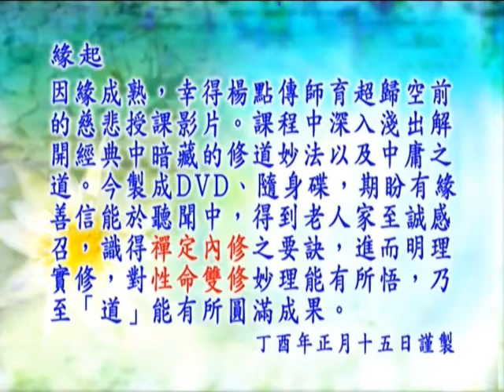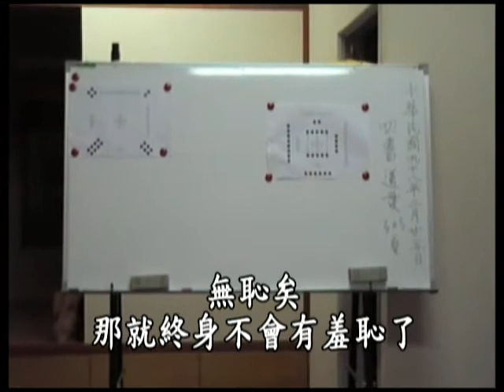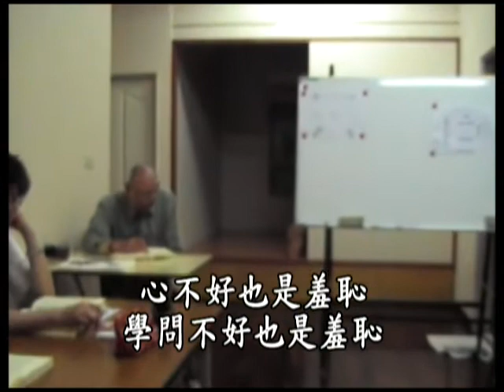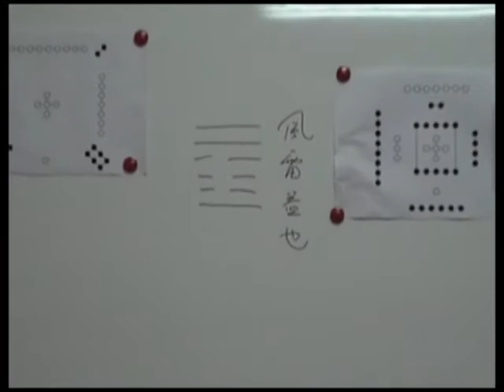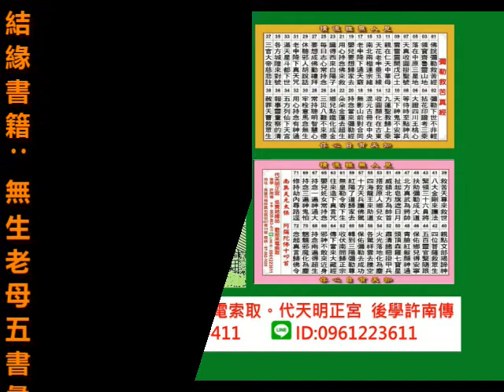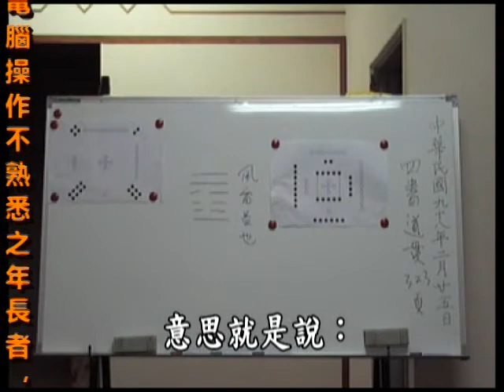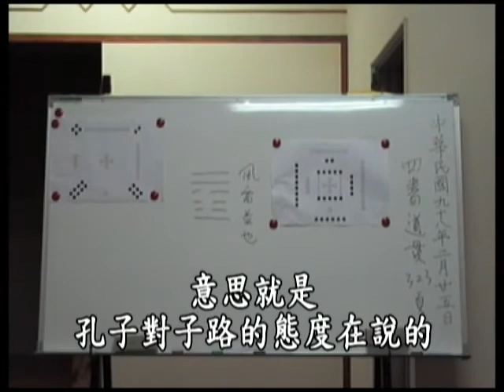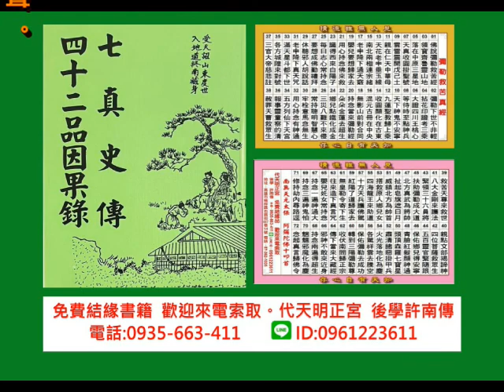12 四書道貫P323 (字幕版)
緣起
因緣成熟，幸得楊點傳師育超歸空前的慈悲授課影片，課程中深入淺出解開經典中暗藏的修道妙法以及中庸之道。今製成DVD﹑隨身碟，期盼有緣善信能於聽聞中，得到老人家至誠感召，識得襌定內修之要訣，進而明理實修，對性命雙修妙理能所悟，乃至「 道」能有所圓滿成果。
                                                                                丁西年正月十五日謹製

各位有緣前賢大德好~現今天時緊急~浩劫頻降~後學深感唯有修道不誤人~亦可營造社會之良善風氣~在後學有幸接觸到上傳之影片及善書~深覺資訊寶貴~除了上傳的字幕影片~後學備有影像機~收音機~善書等共10本~於本影片中跑馬燈及影片片尾都有詳細的善書名稱~皆要與咱們有緣大德免費結緣~歡迎索取~
請您留言大名~住址~電話~後學就會如數寄至您府上~！
後學許南傳敬祝九六羅漢、觀音~聖凡如意~感恩吉祥~！